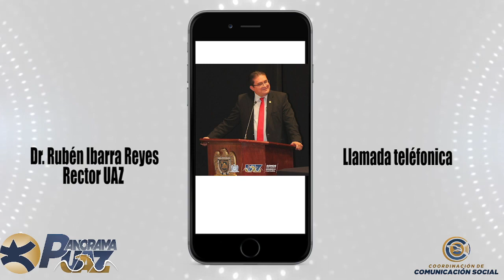🌐Panorama UAZ🔵🟡 Especial: Cultura de la paz